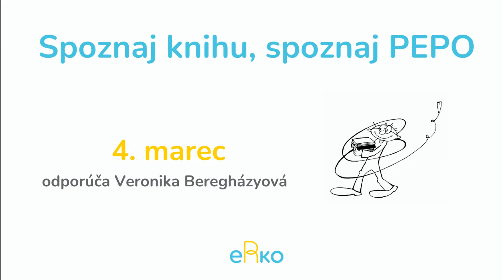Kauza Kristus (4. marec)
Spoznaj knihu, spoznaj PEPO - 4. marec

Názov knihy: Kauza Kristus
Autor knihy: Lee Strobel
Tvorca video-odporúčania: Veronika Beregházyová

Marec je označovaný ako mesiac kníh. 📚 Pre nás, eRkárov, je to výborná príležitosť ako konkrétnym spôsobom žiť jednu z našich vonkajších hodnôt rád čítam a študujem. 😉 Pozývame Vás, aby ste si počas marca, prípadne apríla našli čas a prečítali aspoň jednu hodnotnú knihu. Ak neviete akú, môže Vám pomôcť iniciatíva s názvom Spoznaj knihu, spoznaj PEPO.
Členovia a spolupracovníci PEPO komisie eRka (metodicko-vzdelávacej komisie) budú pripravovať na každý deň mesiaca marec jedno video-odporúčanie hodnotnej knihy. Video-odporúčania bude zverejňované na webovej stránke iniciatívy – každý deň bude zverejnené práve jedno. Všetky tipy na knihy vychádzajú z Cesty eRkára. Veríme, že video-odporúčania môžu byť inšpiráciou aj pre rodičov detí, vychovávateľov, či ľudí, ktorí slúžia deťom a mladým ako dobrovoľníci.